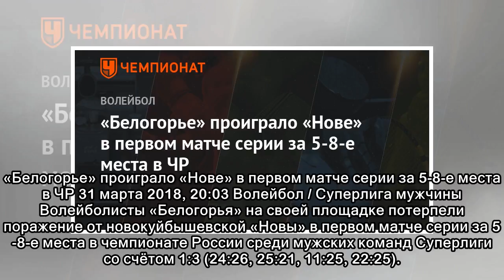«Белогорье» проиграло «Нове» в первом матче серии за 5-8-е места в ЧР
«Белогорье» проиграло «Нове» в первом матче серии за 5-8-е места в ЧР 31 марта 2018, 20:03 Волейбол / Суперлига мужчины Волейболисты «Белогорья» на своей площадке потерпели поражение от новокуйбышевск...